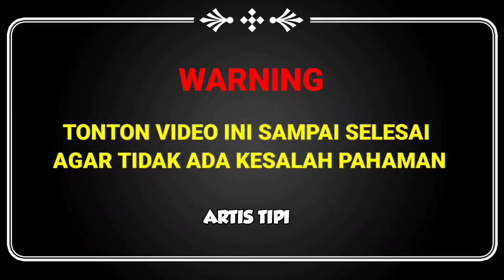🔴AYU TINGTING MENGAKU MENERIMA KEKURANGAN BOY WILLIAM‼️WALAUPUN BOY WILLIAM MENGAKU TULI‼️